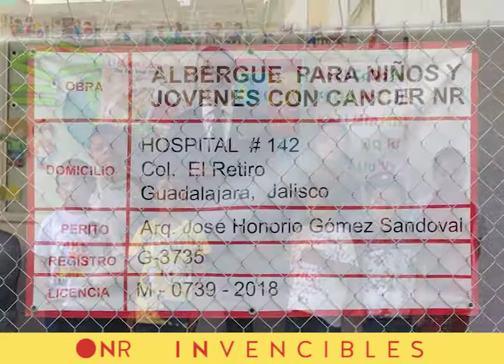Invencibles 5 Lic. Pablo Lopez